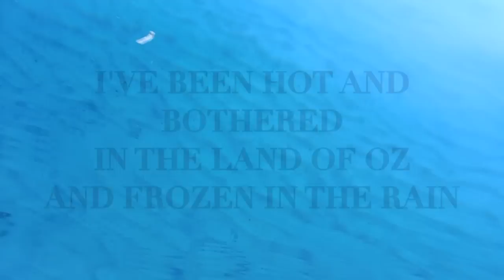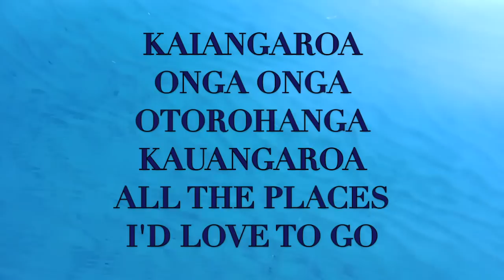Ra Costelloe- Open Road Lyric Video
Official Lyric Video for 'Open Road'
Debut single for Ra Costelloe.
Written by Ricky Bing, Ra Costelloe and Hinera O'Rourke
Produced by Aotearoa's Most Talented